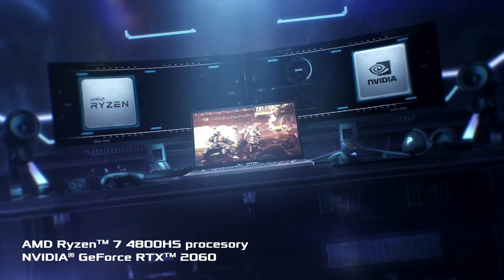SINNERS vs Intrepid Fox @ EU Masters Summer Play-in 2020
Baví tě sledovat LoL? Přidej se k nám do LoL eSport CZ/SK skupiny